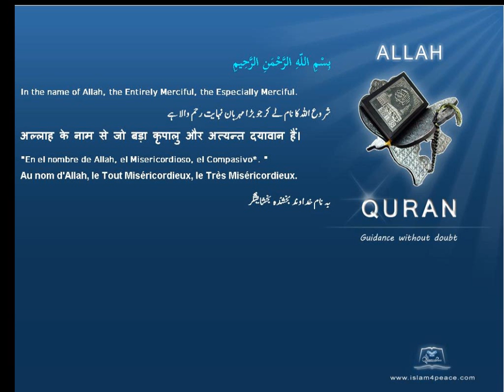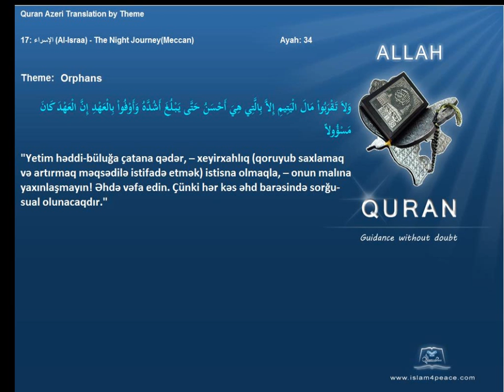Quran by Theme Azeri Orphans Islam4Peace com